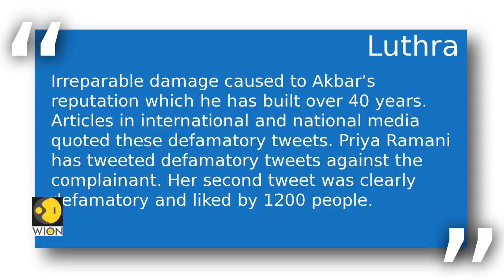Irreparable damage caused to Akbar’s reputation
Former union minister MJ Akbar's lawyer said in court on Thursday that  irreparable damage had been caused to his reputation The court was hearing the criminal defamation case Akbar has filed against journalist Priya Ramani